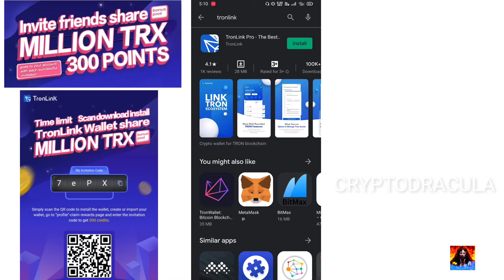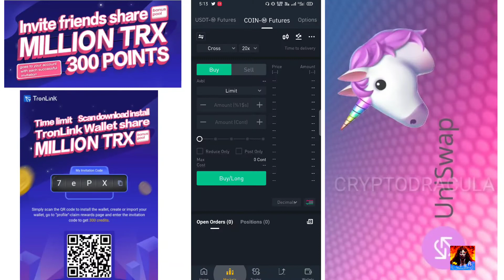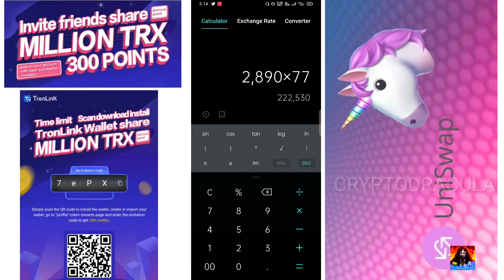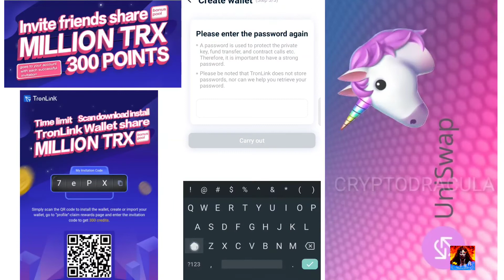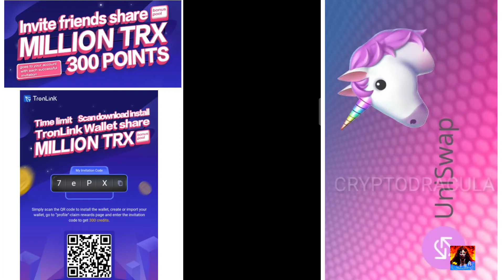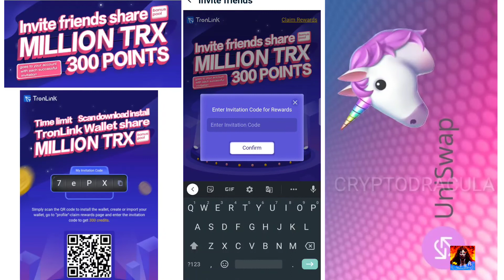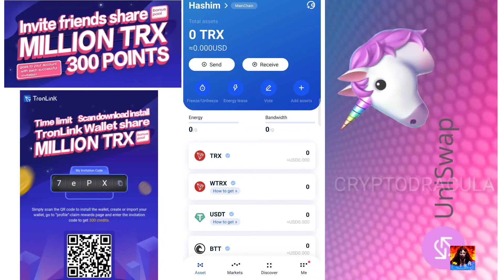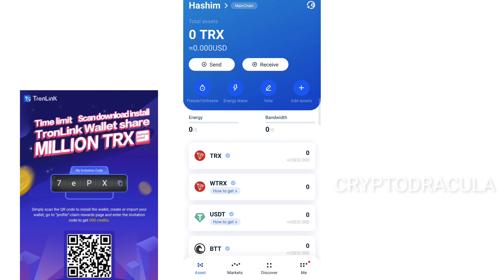How To Claim TronLink Reward 300 point Free (malayalam)മലയാളം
Free Money 🤑- After UNI hype-this is from Justin Sun 👇

Receive 300 POINTS on TronLink Pro💸

Step 1- Download TronLink on Google  Play or App Store.
Step 3- After creating an account, click "Me" at bottom right
Step 4- Select "Friend Invitation"
Step 5- Select "Claim Rewards" and input invitation code "7ePX".You will receive 300 Points

Just for comparison

👉Today, Uniswap gave away 400 UNI FREE (1200 $)

👉Tronlink giving 300 CREDIT FREE. Let's see how much this will give🤫

There is a "friend invite" referral program on Tronlink, we have finished our first event, our first event was a lucky wheel to spin and win prizes, currently, it is not active but still, you can refer your friends and family to join tronlink
Each reference get 300 referral points, (not 300 tron) you can use the referral credit points to participate in our next event, no fixed date for the next event,

Tronlink reserved all rights to do any changes to the event

we will share complete details when we have next event, till then please don't ask doubt regarding the referral program🙏🙏